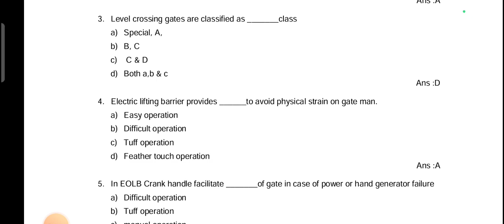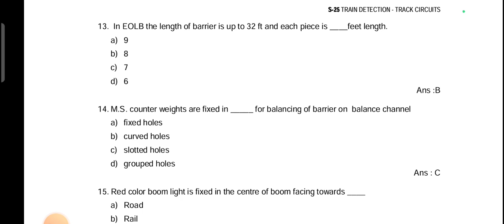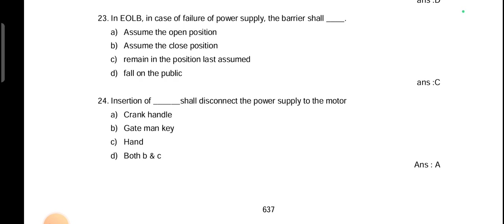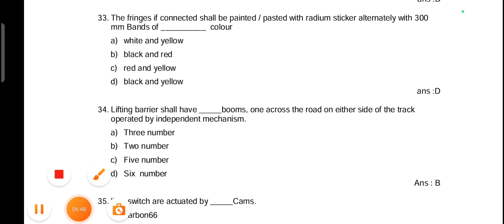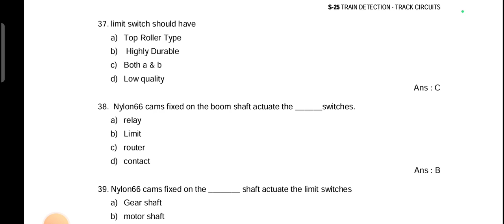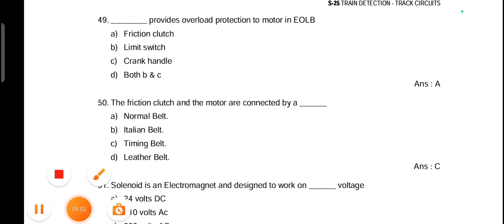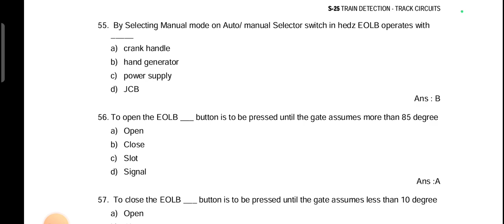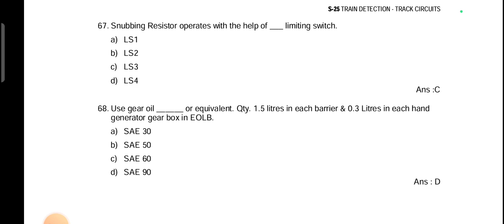Chapter wise MCQ | Level Crossing Gate | LC Gate || EOLB | Electric Lifting Barrier | LDCE JE Signal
Railway Departmental Exam Questions with Answers
| S&T |
LDCE Previous Year Question Paper
Asked Questions
LDCE Questions

Get Study Material For LDCE JE Signal Exam @199 || PYQ || Chapterwise MCQ || Handwritten Notes

Get Study Material for LDCE JE Signal Exams @₹199/- which includes
~ Chapterwise MCQ
~ Question Bank
~ Ebook
~ Handwritten Notes

GDCE Questions
Full form of RESS
Full form of ALU
Full form of DMRC

ldce exam in indian railways
railway departmental exam
s&t
aste
Railway je Departmental exam questions
s&t department in railway
ldce railway exam
Railway Departmental exam question
Railway Departmental Exam Question bank in hindi
adste Question paper
gdce Question paper in hindi
railway department
Railway gdce Question papers
assistant signal and telecom work in hindi
bihar sachivalaya reasoning
Railway gdce je exam question paper
Railway Signalling system
signal and telecommunication in railway